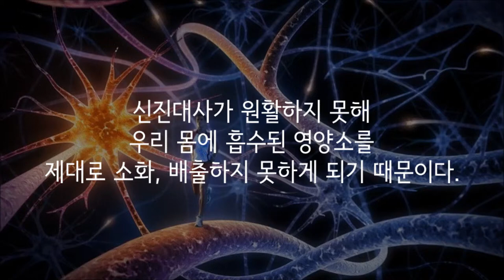방귀를 잘 뀌면 아랫 뱃살이 사라진다